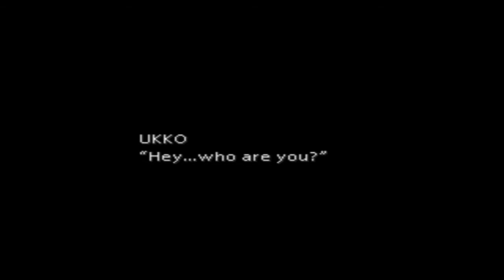Let's Play Final Fantasy VII part 9: Barret The Rapist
Over 600 damage is not bad at all.